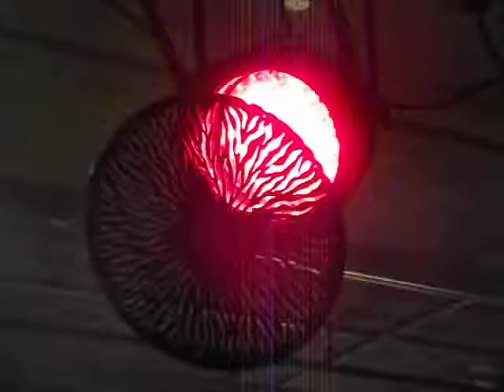Things About Me - Thinktank Birmingham Science Museum - red light with rotating disc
Red light with rotating disc.

Thinktank Birmingham Science Museum

Level 2: The Present.

Good Friday - 18th April 2014.